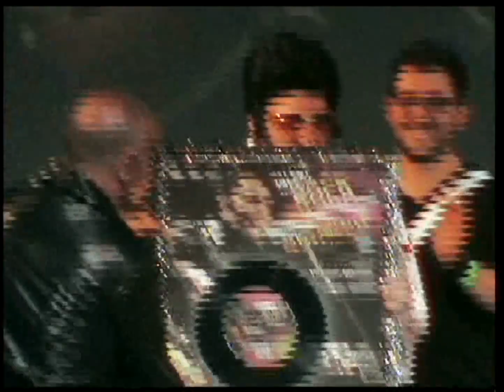Talent Rock 22 06 2014 - Roma - 1° Classificato - Manuelvis Restelli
Full Video Amatoriale del Talent Rock
svoltosi a Roma il 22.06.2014
durante la Giornata Mondiale dedicata ad Elvis Presley
Esibizione e Premiazione